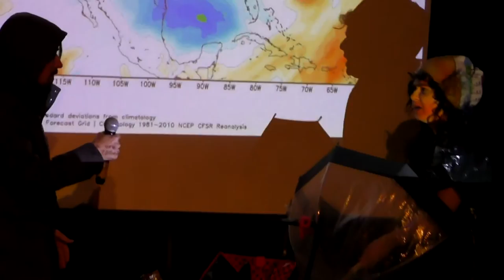Ege Maltepe - Selected Theater Work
Variations After Joe (2009)
TEA for 3 (2012)
SPOLIN-IST Players (2009 - Present)
WOMEN OF NEW YORK (2016)
TITS by Prof G (2013-14)